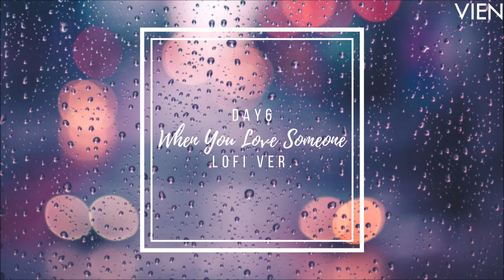when you love someone (extended) lofi - day6 (데이식스)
🎧 Headphones recommended

Feel free to check out the normal lo-fi version of 'When You Love Someone' ^=^
Smash the share button if you liked the video *^♡^*

❀ please credit me if you want to use my music ❀